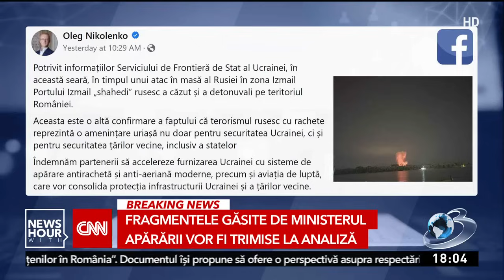MApN a retras echipele de căutare şi a ridicat bucăţile de dronă din zona în care au fost găsite